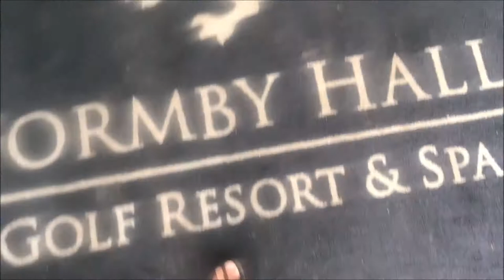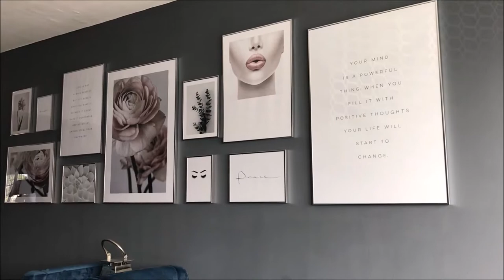AD A WEEKEND AT FORMBY HALL GOLF RESORT & SPA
AD This includes sponsored content with Formby Hall Golf Resort & Spa